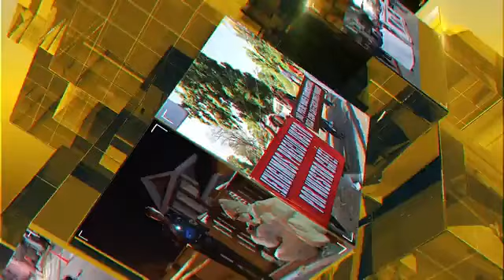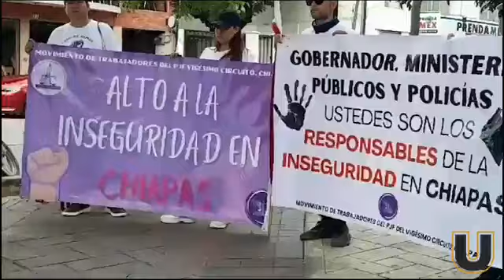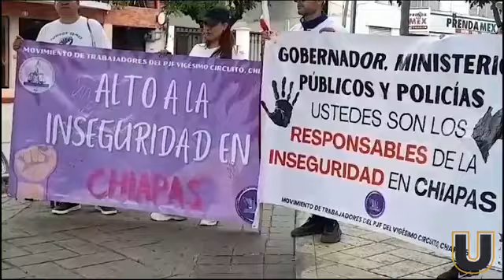ULTIMÁTUM NOTICIAS! con Ramiro Trejo - 23 de septiembre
-Huracán Jhon afecta a Chiapas.
-F3t0 es hallado sobre la carretera a Chicoasén TuxtlaGutierrez.
-Rinde sexto informe de Gobierno Gobernador.